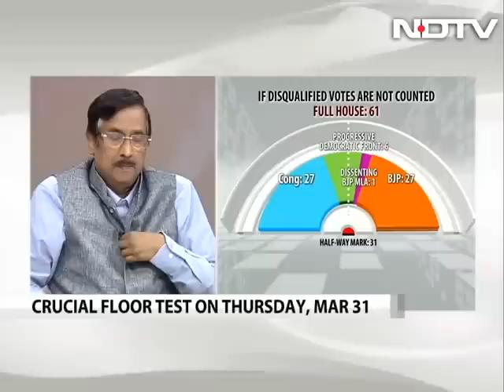High Court orders floor test in Uttarakhand: President's Rule a mistake?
In a dramatic twist to the political battle in Uttarakhand, the High Court has now ordered a floor test on Thursday. Did the Centre rush in to impose President's Rule? Or was there no option? We debate on Left, Right and Centre.